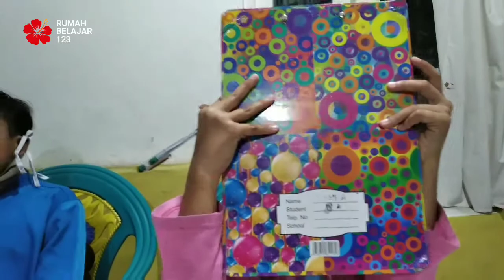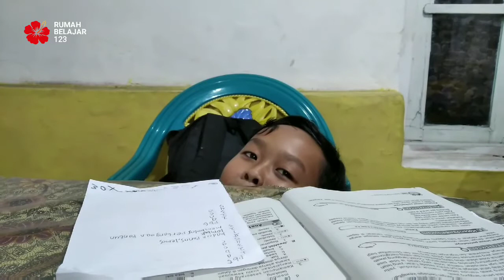Ada Alien, Gaes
Ada-ada saja tingkah laku anak-anak di rumah belajar 123. Apalagi Bima dan Arjun. Seperti apa tingkah dan obrolannya? Tonton videonya sampai habis ya.